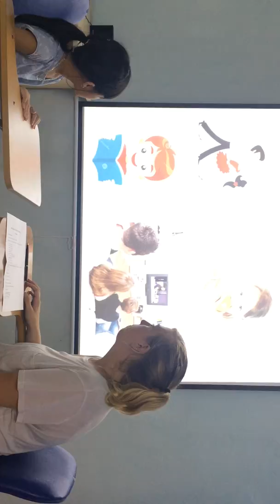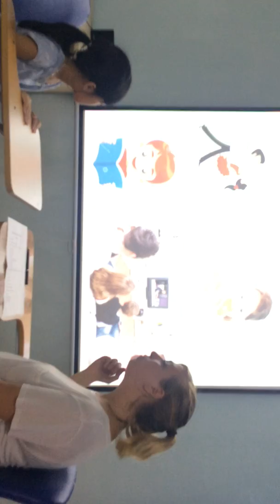Jasmine Mover 1 _ Speaking test ( 23/04/2018)